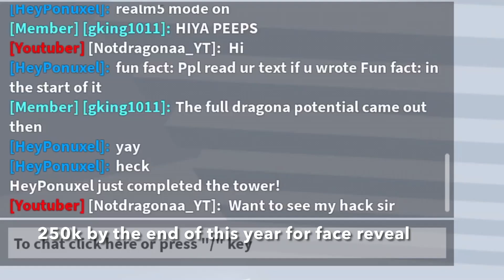When the owner of tower of hell I meant aqua removed your magic power